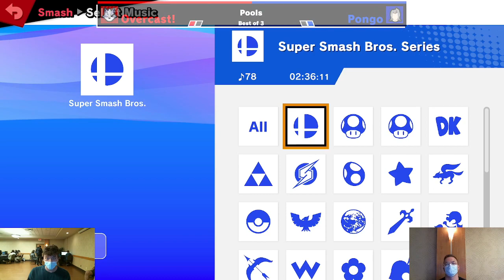Pongo (Sephiroth) vs. Overcast! (Wolf) - Pools - Smashkatoon 52